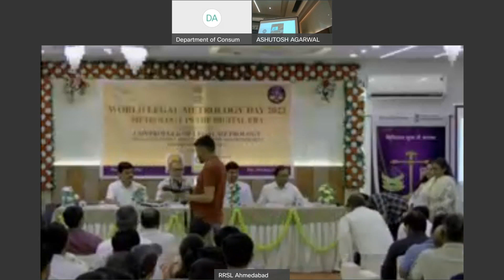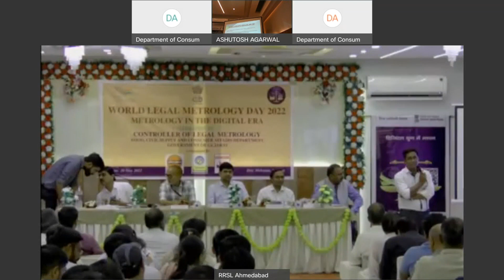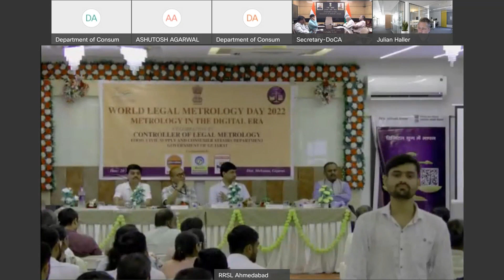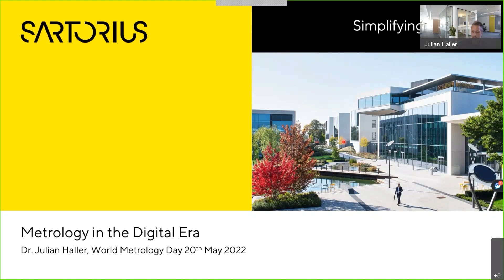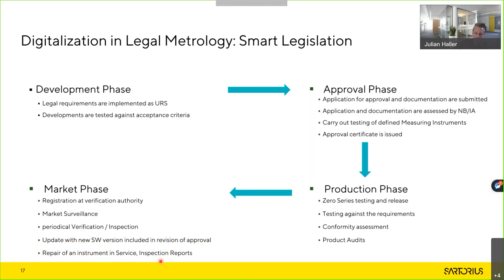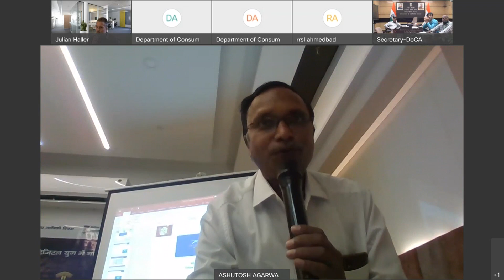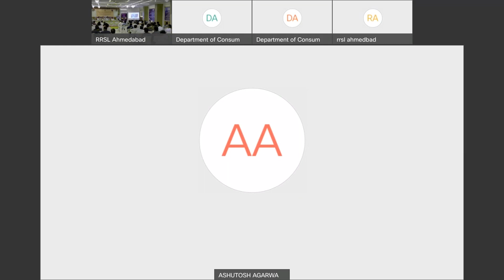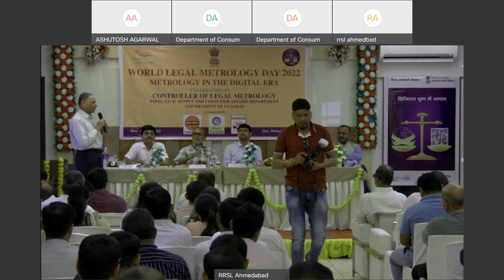World Metrology Day on Metrology in digital Era, 20.05.2022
Mr Ashutosh Agarwal, Dy.Dir.
Legal Metrology, GOI Organized

National Workshop/Seminar on Metrology in digital Era, 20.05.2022